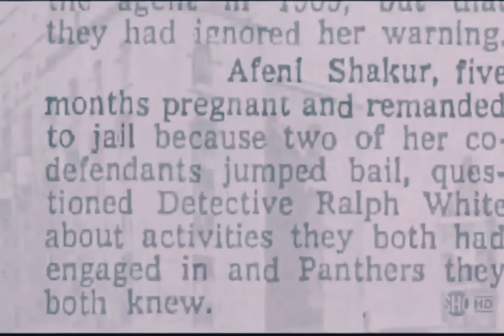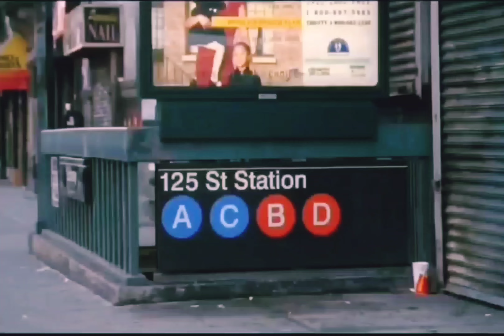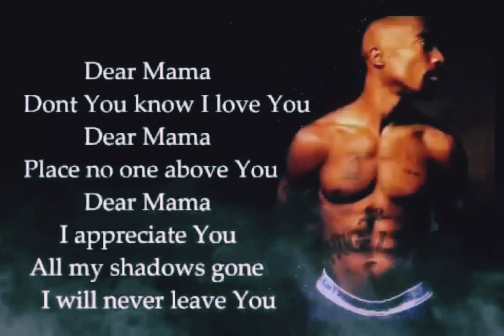2Pac - Dear Mama (Frank Nitty Remix)[High Definition Arena Effects Extreme Bass Boosted] 4K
Featuring: Anthony Hamilton
Produced By: Frank “Nitty” Pimentel
Written By: 2Pac
Engineer: Claudio Cueni
Mixing Engineer: Claudio Cueni
Publisher: Joshua’s Dream, Interscope Pearl Music, Warner-Tamerlane Publishing Corp., Warner/Chappell, Musical Overtones & Universal Music Group
Label: Amaru Entertainment & Interscope Records
Recorded At: Skip Saylor Recording (Los Angeles)
Release Date: December 4, 2007

2Pac–Dear Mama

2Pac – Dear Mama (Alternative Death Row Version) feat. Yo-Yo (1994)
Producer: Tony Pizarro
Studio: Encore Sound Studios, North Hollywood, California

Produced By: Tony Pizarro
Release Date: February 21, 1995
Mixed At: Encore Studios
Co-Producer: DF Master Tee & Moses
Bass: Robert "Fonksta" Bacon
Guitar: Robert "Fonksta" Bacon
Additional Vocals: Reggie Green & Sweet Franklin
Engineer: Tony Pizarro & Jeff Griffin
Mixing Engineer: Paul Arnold
Mastering Engineer: Brian Gardner
Label: Interscope Records, Out Da Gutta Records & Atlantic Records
Recorded At: Encore Studios (Burbank, CA)
Samples: The Spinners – Sadie, Joe Sample – In My Wildest Dreams